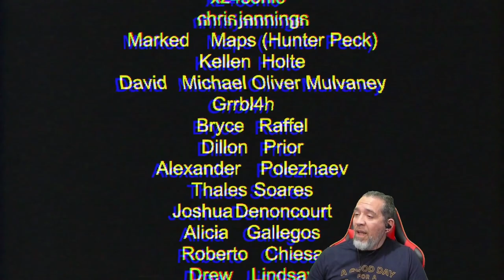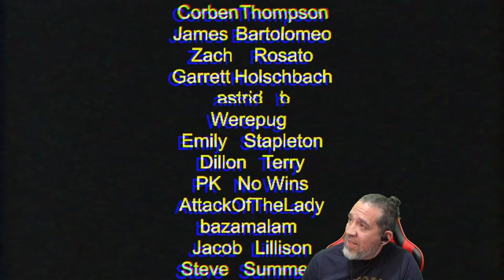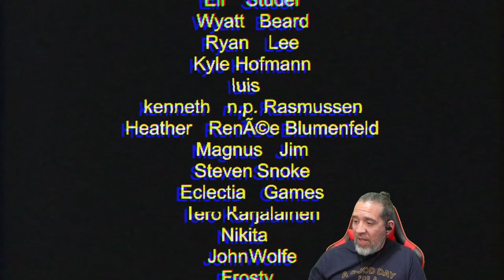Puppet Combo Horror Game Night Shift Gameplay Review With Commentary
New PC Horror Gameplay.  SCARY TALES VOL 1

SCARY TALES VOL 1  -   After a late Friday night of partying, you wake up to a strange package at your door. Four mysterious  tapes you don't remember ordering. Will you dare to watch them?

Four  of the scariest  Puppet Combo shorts in one shocking anthology! They will  rattle   your body and   haunt your dreams!

Work the NIGHT SHIFT in a desolate convenience store.
Defend your family from blood thirsty SPIDERS!
Clean up the streets and FEED ME BILLY
Witness the shocking tapes of THE RIVERSIDE INCIDENT
STORY MODE coming soon...
Bonus: Play the Power Drill Massacre Arcade game in Night Shift

YouTube.com/@PapiGrayBeardRetro